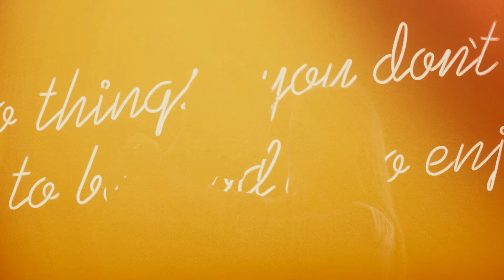Stefan Sretenovic - NE KUNI ME (OFFICIAL VIDEO)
Soon on Spotify, Deezer, Instagram, Tik Tok platforms

► Muzika: Ivan Simić, Stevan Sekulić
► Tekst: Ivan Simić
► Aranzman: Stevan Sekulić
► Mix & Master: Čedomir Budisavljević
► Prateci vokali: Kristina Savić
► Devojka u spotu: Anja Radić
► Rezija: Djordje Jovcic Yunggorg, Pryme
► Kamera: Djordje Jovcic Yunggorg, Pryme
►  Direktor fotografije: Pryme
►  Montaza: Djordje Jovcic Yunggorg
►  Graficki dizajn: Pryme

► Hairdresser: Stefan Panovski
► Zahvaljujemo se: Opština Herceg Novi